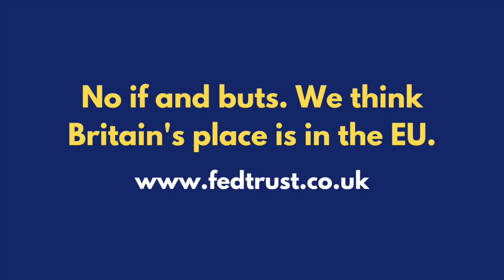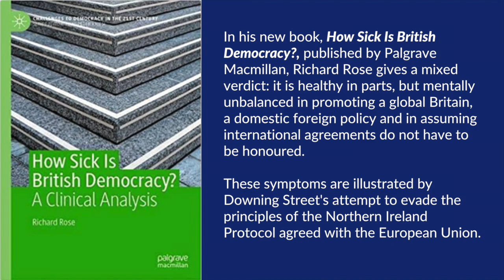Brexit: The Northern Ireland Protocol and a Sick Government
Professor Richard Rose of the University of Strathclyde argues that the British government's attitude towards the Northern Ireland Protocol is a profoundly unhealthy one. It stems from the misplaced beliefs that the UK can dictate the terms of its external relations, that the UK's partners have no legitimate interests of their own and there is no penalty attached to the breaking of contracts. These beliefs are not merely erroneous, they are dangerous to those holding them.

SPEAKER:
Richard Rose is professor of public policy at the University of Strathclyde Glasgow and a visiting fellow at the European University Institute Florence and the Wissenschaftszentrum Berlin. His new book "How Sick is British Democracy? A Clinical Analysis" is published by Palgrave Macmillan